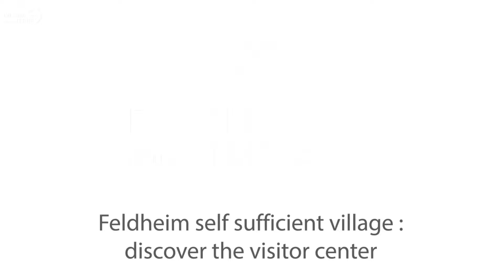💡 Discover the visitor center of self-sufficient Feldheim village - Germany 💡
Venez découvrir le centre pour les visiteurs du village auto-suffisant de Feldheim avec sa directrice !
Discover the visitor center of the self-sufficient village of Feldheim with its director!